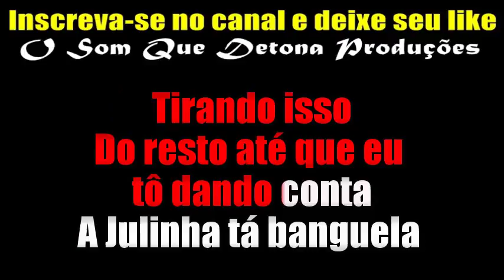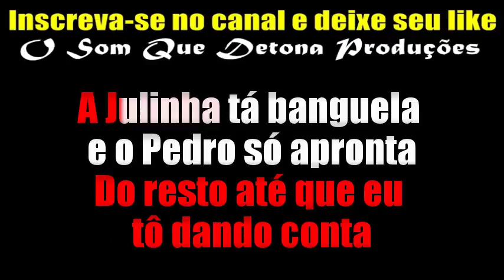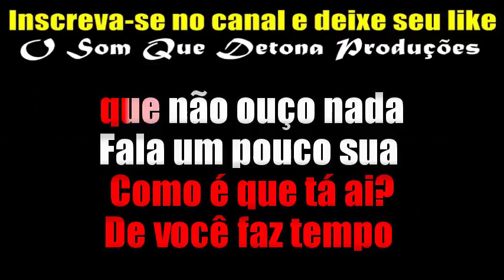KARAOKÊ DE ARROCHA - IMPRESSIONANDO OS ANJOS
TECLADO: YAMAHA PSR E443 - SAMPLES KONTAKT CIEL RODRIGUES DO CANAL TONY GUITA ﾠ
ﾠ